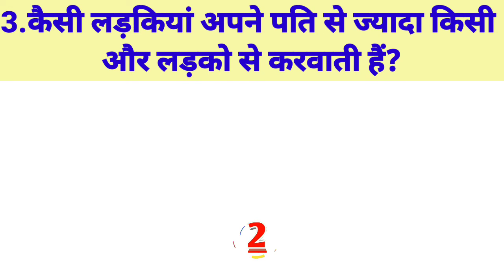gk questions।ias questions and answers। General knowledge। GK GYAN। बच्चे ना देखें ।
Gk Intresting questions and answers। jankariyan
Gk 2022
gk questions and answers
gk hindi questions।samanya gyan ।GK GYAN
Important question gk
gk 2022 Gk Intresting hindi questions।gk gyan

Gk questions। samanya gyan hindi 2022
Gk hindi questions 2022। interesting gk
gk hindi 2022 ।Gk Amazing questions
Most important Gk questions answer hindi 2022 samanya gyan

Current affairs
reasoning
gk hindi questions
सवाल हमारे जवाब आपके
गंदे सवाल
महत्वपूर्ण सवाल
मजेदार सवाल

Copyright disclaimer under section107 for the copyright act 1976 allowance is made for "fair use" for purpose such as criticism, comment, news reporting, teaching scholarship, and research fair use is a use permitted
by copyright statute that might otherwise be infringing . Non profit , educational or personal use tips in balance in favour of fair us